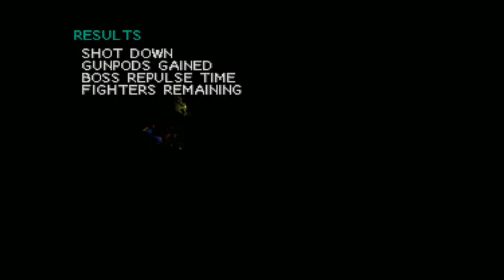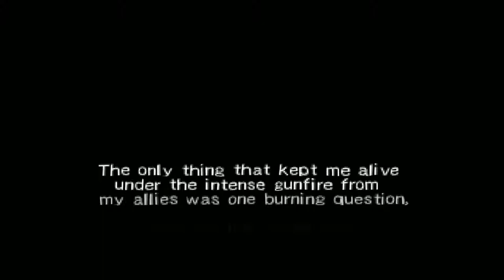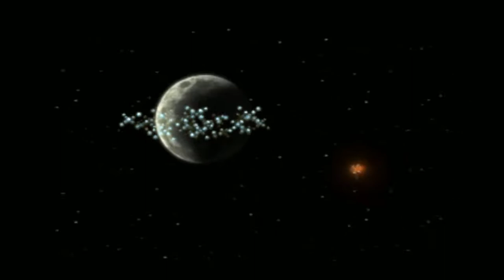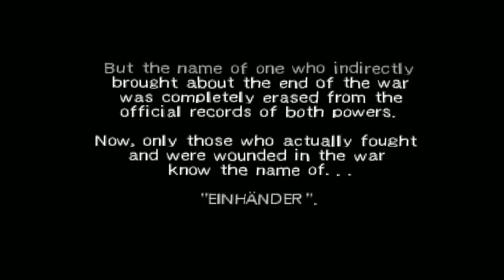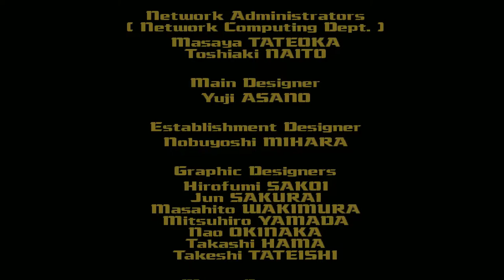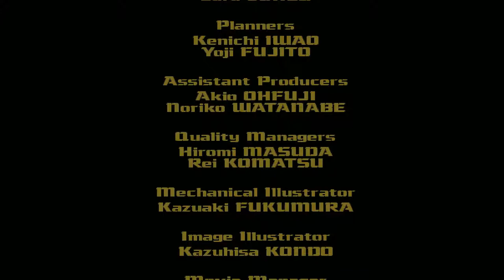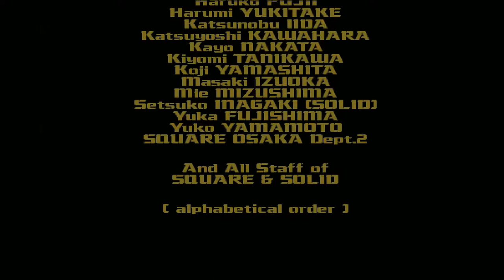Einhänder PS1 Playthrough - Masterpiece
Einhänder is a scrolling shooter developed by Square for the PlayStation console. It was released in Japan on November 20, 1997 and in North America on May 5, 1998. It was also re-released for the Japanese PlayStation Network on June 25, 2008.

Composer: Kenichiro Fukui
Developer: Square
Designer: Kenichiro Fukui

Platform: PlayStation